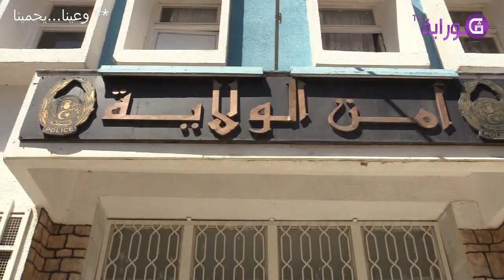بجاية / مصالح أمن ولاية بجاية تقدم تهاني لرئيس لأمن ولاية و الشعب الجزائري بمناسبة عيد الفطر المبارك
chaine télévision
روبورتاج : تمورت نصيرة
تصوير : ساحي عبد الهادي
قوراية نيوز 2020